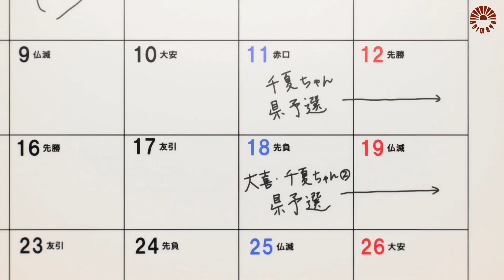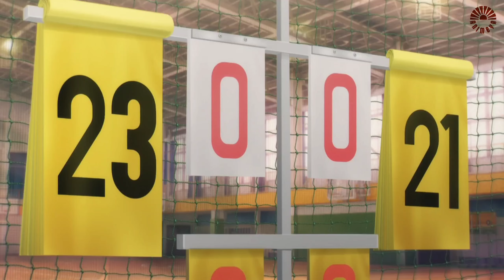لو تأهلت للبطولة رح أعترف بالحب لأجمد بنت في المدرسة لكن في مشكل🫢 7️⃣-8️⃣| ملخص انمي كامل Blue Box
اتمنى أن ينال الفيديو إعجابكم ♥️

اسم الانمي :
Aa no Hako

لمشاهدة الأنمي و كل حلقاته سوف تجده في قناتنا على التيليغرام 🧡

كرتون اطفال
انمي رومنسي,
كوهيتا,
حكاية جيل,
حكاية لاوست,
كرتون نتورك,
بلو بوكس,
كرتون نتورك بالعربية,
ملخص انمي ,blue period
انمي ,blue period
blue box,
ملخص جين,
ملخص مجانين,
ملخص فن ولوه,
مانهوا ملخصات,
مانهوا كامل,
افضل ملخص مانهوا,
ملخص مانهوات كامل,
ملخص مانها كامل,
تلخيص مانها,
ملك الشياطين الاعظم,
اطفال كرتون,
ملخص مانهوا انمي,
كارتون,
مانهوات ملخصه,
تلخيص مانهوات,
ملخص مانهوا كامب,
افلام كرتون اطفال,
بتاع مانهوا,
حكاية سوبارو,
كرتون كيدو,
كرتون بوبا,
كرتون للصغار,
افلام كرتون كيدو,
فلم كرتون,
كرتون أطفال,
غامبول,
ملخصات انمي,
ملخص انمي,
بتاع انمي,
ملخصات,
انمي جديد,
تلخيص انمي,
ملخص فيلم انمي,
انمي حب,
انمي اكشن,
انمي,
ملخص فيلم,
انميات,
ملخص انمي كامل,
ملخصات افلام,
افلام انمي,
مسلسلات انمي,
انمي مدرسي,
انميات رومانسيه,
انمي دراما,
انمي في السريع,
انمي رومانسي,
انميات اكشن,
ملخص انمي جديد,
ملخصات انميات,
بتاع انمي طوكيو غول,
ملخص,
بتاع انمي هجوم العمالقه,
انيماوي,
انميات حب,
ملخصاتي,
ملخص انميات,
انمي ملخص,
انميات رومانسية مدرسية,
هاكونا ماتاتا,
افلامي,
تلخيصات انمي,
فيلم في الخمسينه,
فيلماوي,
ملخص مانهوا,
محمد طاهر,
علاء الدين,